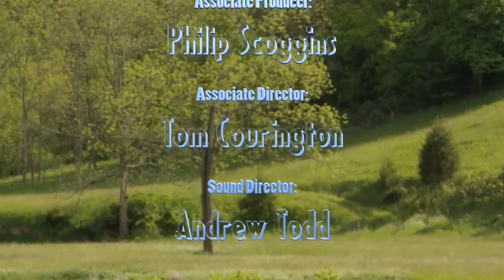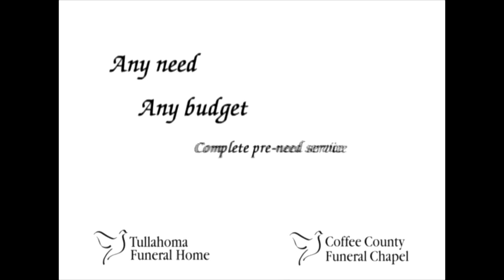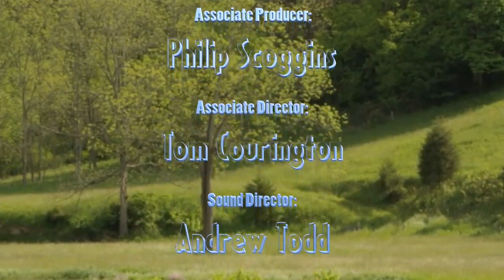Grassroots 07-26-2018 with guest: Tullahoma Mayor, Lane Curlee